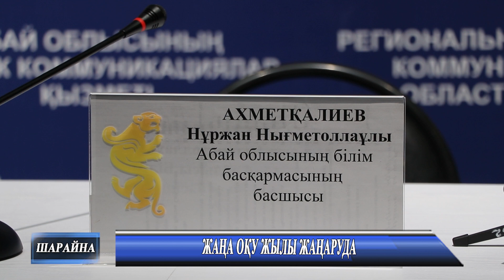Жаңа оқу жылы жаңаруда